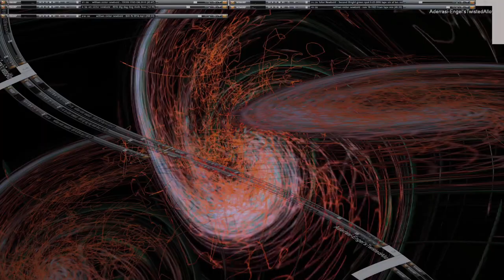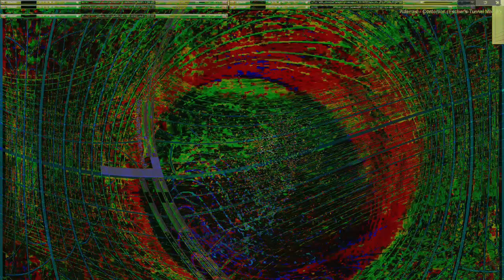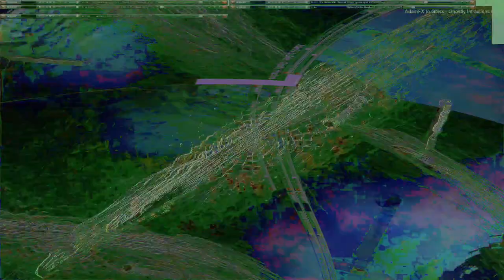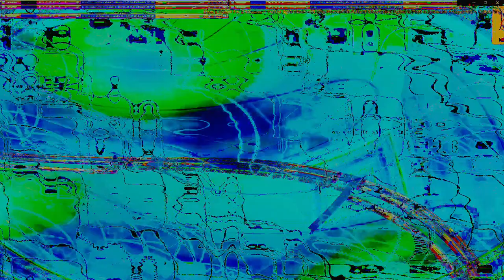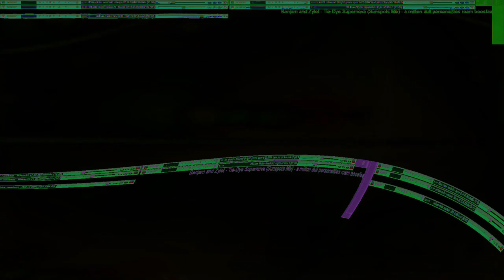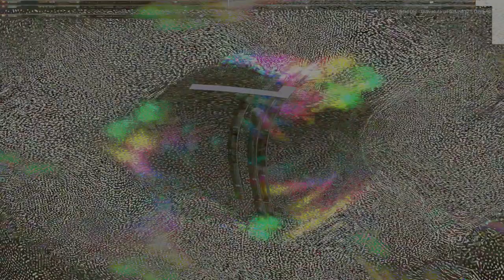Movie 24 09 13 17h35m42s series E 133 video art music creations.